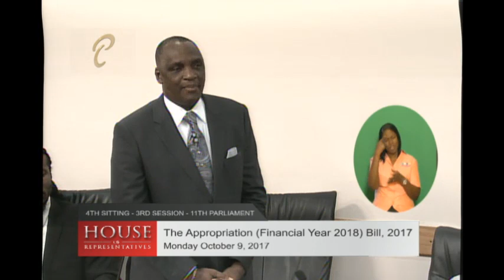4th Sitting of the House - 3rd Session - Monday October 9, 2017 - Part 2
4th Sitting of the House of Representatives - 3rd Session of the 11th Republican Parliament

2:00pm -

Summary:
Budget Debate

Speakers:
00:02:05 Mr. Barry Padarath, MP (Cont.)
00:33:42 Brig. Gen (Retired) Ancil Antoine, MP
01:24:06 Mrs. Vidia Guyadeen-Gopeesingh,  MP
02:02:13 Hon. Dr. Nyan Gadsby-Dolly, MP
02:48:15 Mrs. Christine Newallo-Hosein

Your Feedback:
✦ Satisfaction Level: Are you satisfied with the integrity of this sitting/meeting?
✦ Concerns: What more can be done to resolve these issues discussed?
✦ Comments: Do you support the point(s)/suggestion(s) presented, and why?

Our Policies:
1. Do not use the service to promote any form of propaganda or add links that may harm other users.
2. Do not use explicit language.
3. Do not use defamatory or prejudicial statements.